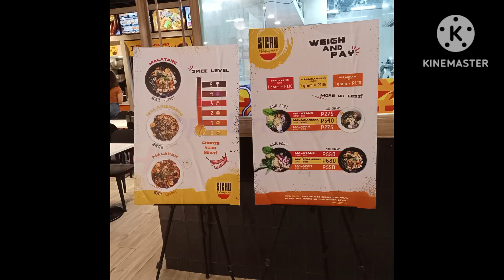Happy birthday BFF Kimi 🎂❤️